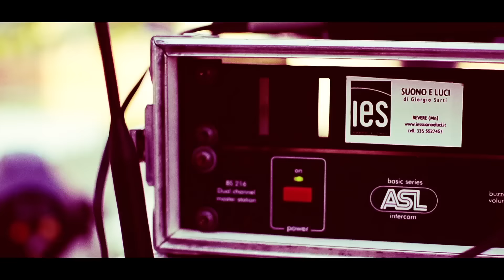Kaufman Alieni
Video realizzato e montato da Attilio Feder durante il live a Rovigo per la rassegna Tra ville e Giardini.
Alieni è il quarto singolo del disco "le tempeste che abbiamo", scritto da Lorenzo Lombardi e Alessandro Raina.
Tratto dall'album 'Le Tempeste Che Abbiamo' pubblicato da IRMA Records.
Il tour delle Tempeste è realizzato con Ocarina Booking & Management.
Amazon CD
Amazon MP3